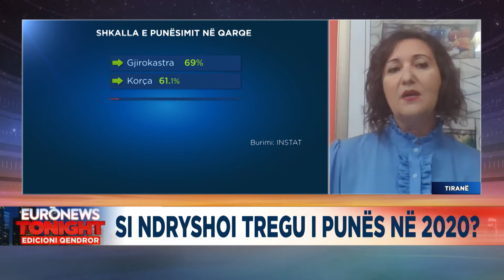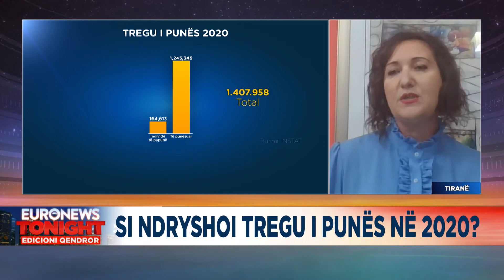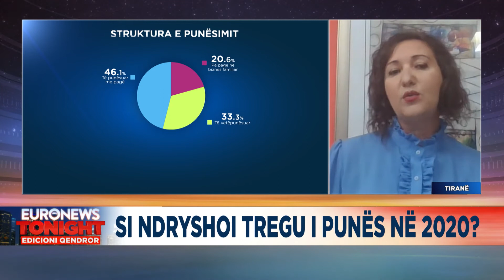Ornela Liperi: Më të dëmtuarit nga pandemia janë të punësuarit informalë